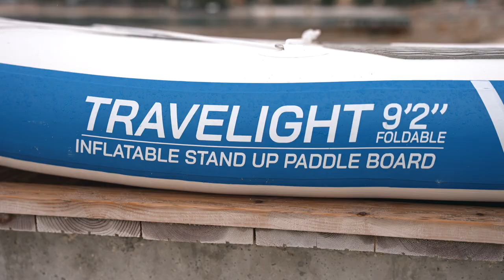new from CRESSI. SUP Board TRAVELIGHT. Look how easy it is to start...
new SUP made by Cressi SUB SpA. Light and easy to taki in to the cabin as a cabin luggage. Its easy for beginners.